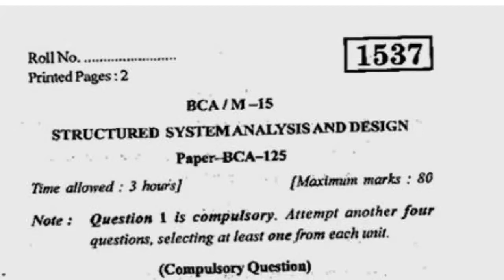BCA 2nd Sem Structure System Analysis & Design Question Paper